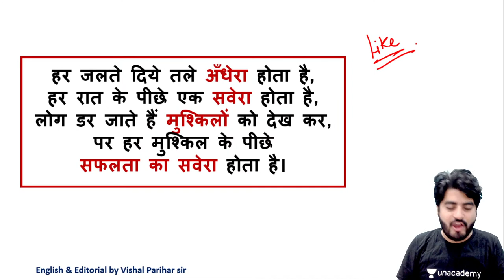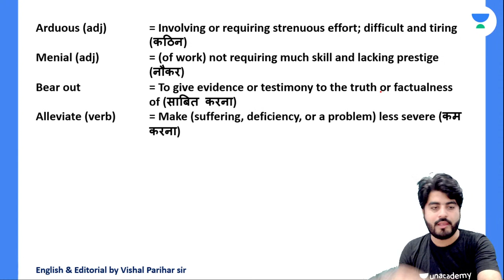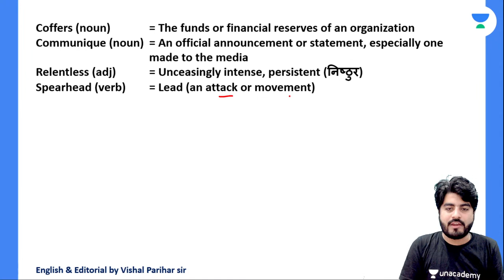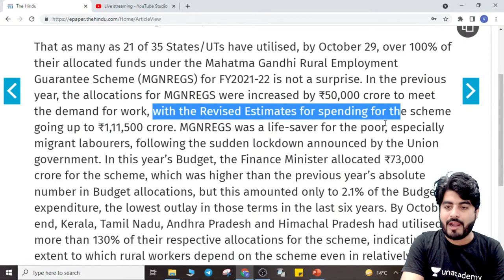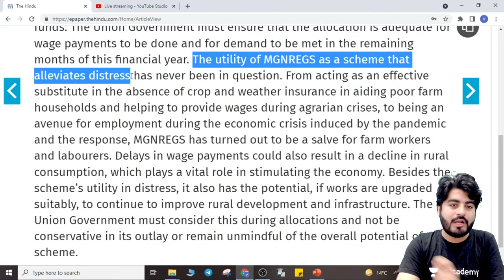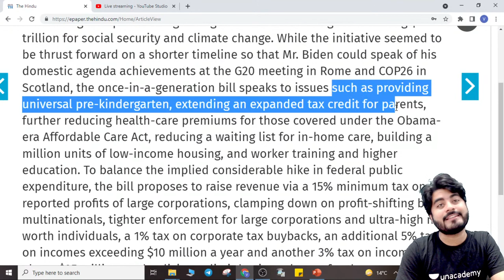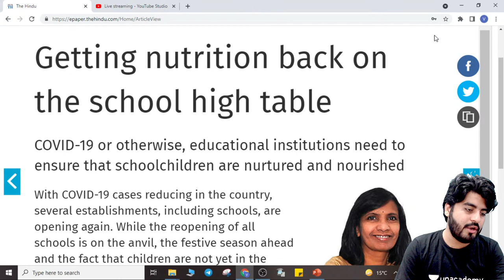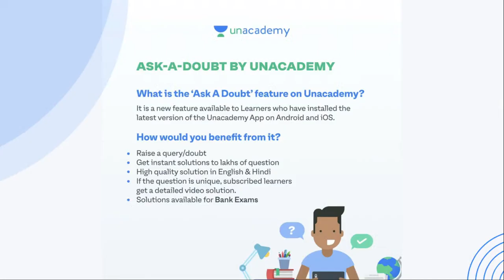The Hindu Editorial Analysis | 1 November 2021 | By Vishal Parihar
1. Learn from your favorite Educator
2. Dedicated DOUBT sessions
3. One Subscription, Unlimited Access
4. Real-time interaction with Educators
5. You can ask doubts in the live class
6. Limited students
7. Download the videos & watch them offline

✿ Morning Shows:
07:00 AM - The Hindu Editorial Show by Vishal Parihar
08:00 AM - Current Affairs Show by Abhijeet Mishra

✿ Bank Exams 2021:
09:00 AM - English by Vishal Parihar
10:00 AM - Maths by Arun Singh Rawat
10:30 AM - Maths by Arun Singh Rawat
4:00 PM - Wren & Martin Complete Book by Vishal Parihar
6:00 PM - General Awareness by Abhijeet Mishra
8:00 PM - Reasoning by Puneet Kumar Sharma

1. Learn from your favorite Educator
2. Dedicated DOUBT sessions
3. One Subscription, Unlimited Access
4. Real-time interaction with Educators
5. You can ask doubts in the live class
6. Limited students
7. Download the videos & watch them offline